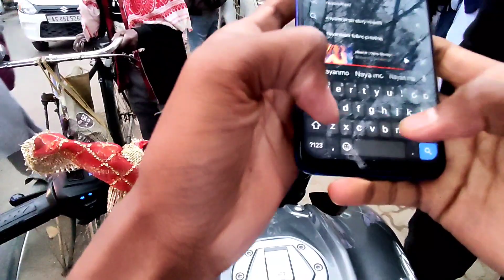Public Reaction video banaya College main 🔥 // Aur Live Crash ho gaya 😱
Keep Sporting 💞